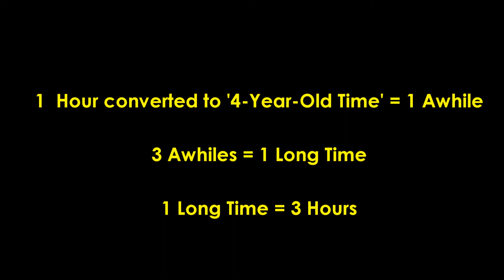Short Attention Span Conversations with a 4-Year-Old: My New Alarm Clock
Stuff for my own amusement.  This is just the first in a series of conversations that I've recorded with the youngest and added some visual information.